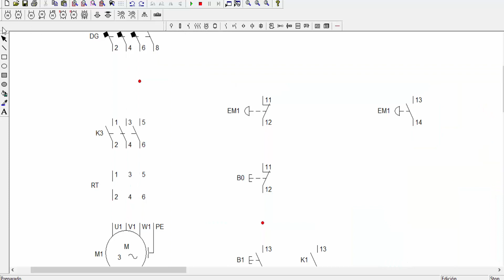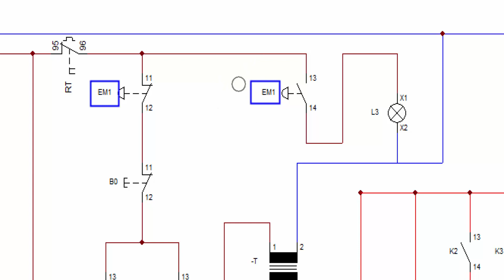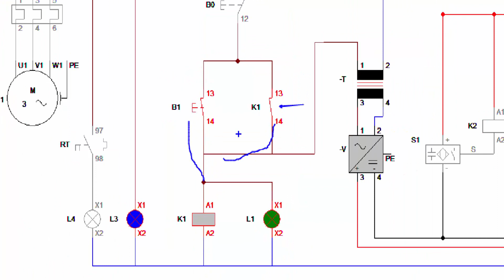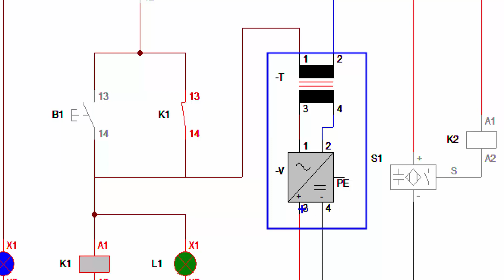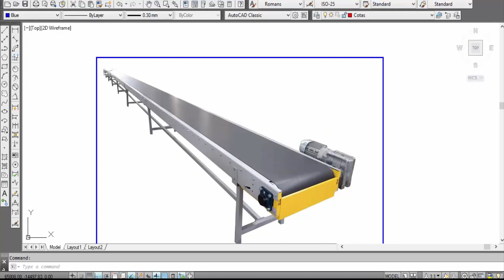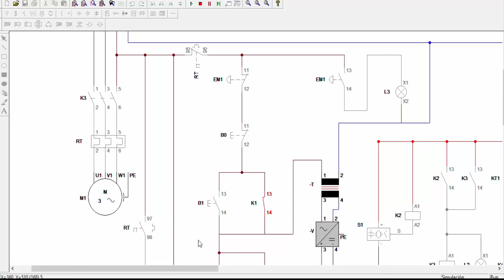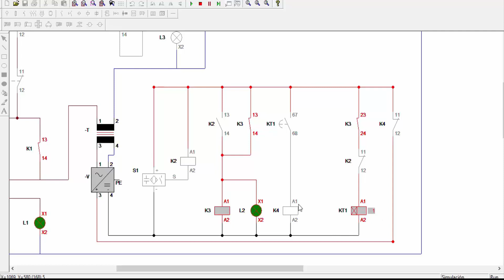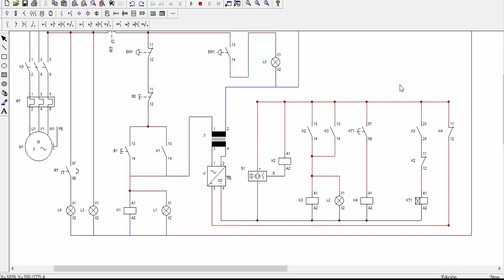Esteira Industrial - Comandos (Parte 02)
LOGO! Siemens

Revisão ENEM
Desenho Técnico
Engenharia da produção
Engenharia mecânica
Engenharia Elétrica